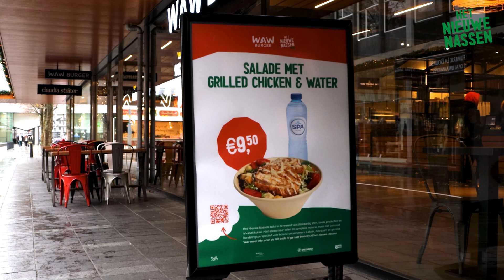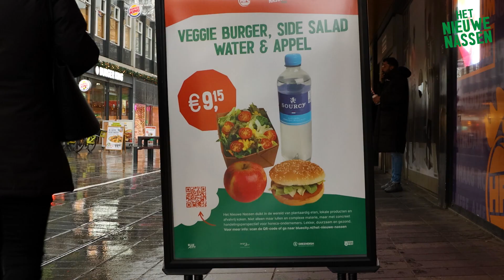AV / "Het Nieuwe Nassen" - Greendish / 2023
"Het Nieuwe Nassen" was created for Greendish by AV/PRH/Y3 students within the Creative Business program of Breda University of Applied Sciences. The video production aims to raise awareness for the "Het Nieuwe Nassen" campaign based in Rotterdam. The project is in collaboration with BlueCity, Geemente Rotterdam, McDonald's, WAW Burgers, Donutella, Taco Bell, and Halal Fried Chicken.

Client: Lieke Sauer and Rosa Rolvink
Producer: Zornitsa Petrova
Director: Zenne Rotteveel
DOP: Melanie van Hoof
Sound Designer: Marijn van Oirschot
Editor: Merel Kopper, Zenne Rotteveel